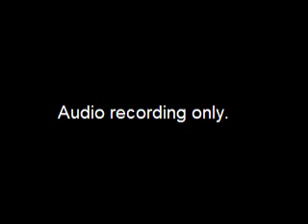AMATS Technical Advisory Committee - 2014-03-13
Audio only